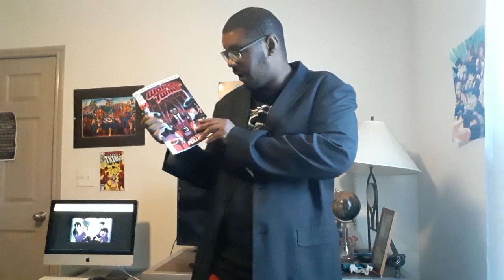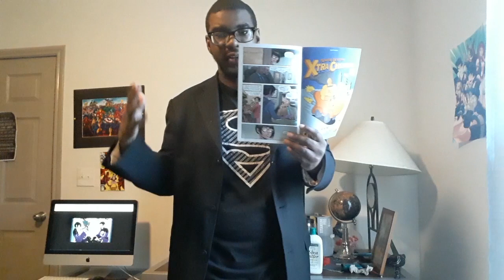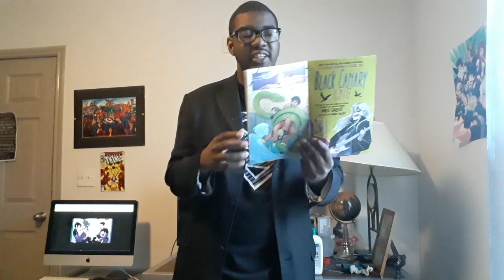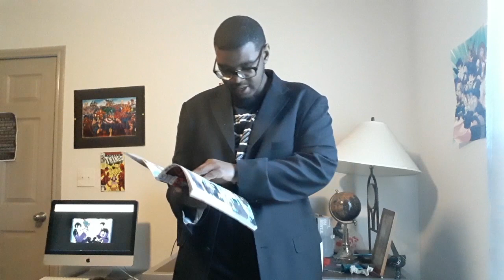Wonder Twins #8 Review